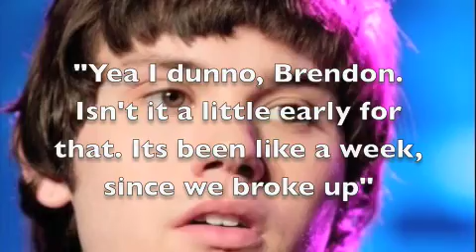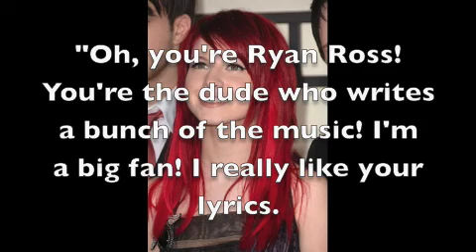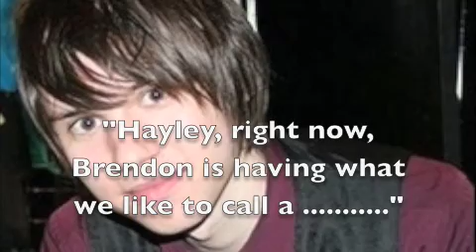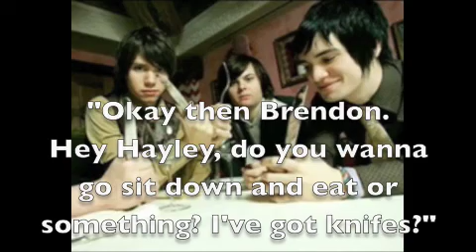The Hayley Williams and Ryan Ross Story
Um, well yea, after I watched this video, (Rock star romance)  I decided to play off of the Ryan Hayley thing
Then I went back and I relized that I did alot of the same pictures that she did, I was like "holy sh*t man"

So lets just pretend that I'm not making a new video just SinsNotTragedies-a-tyzing- this one!